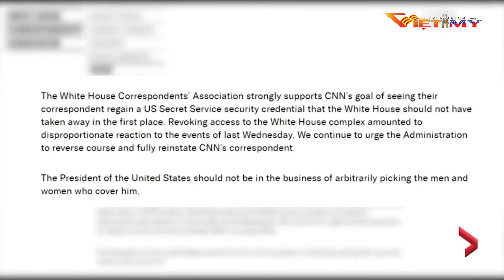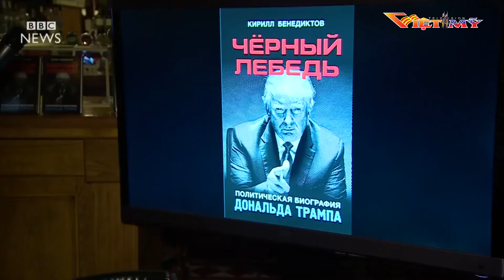VIỆT MỸ TV TIN TRONG NGÀY 11 15 18 P2